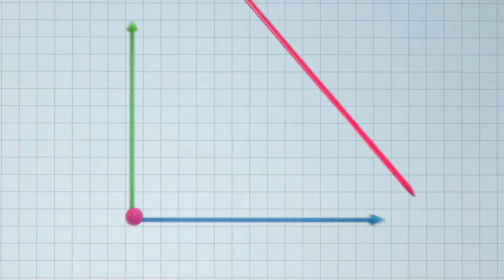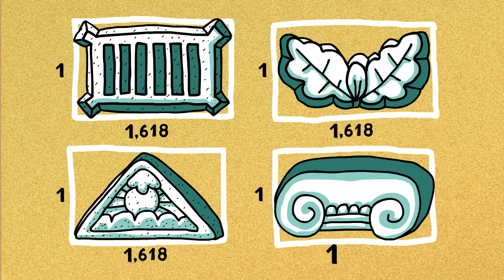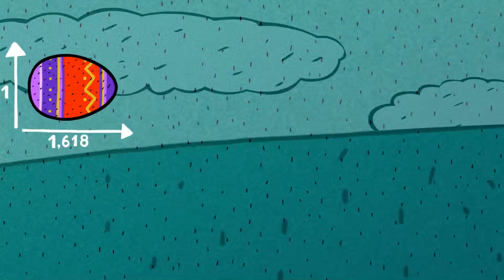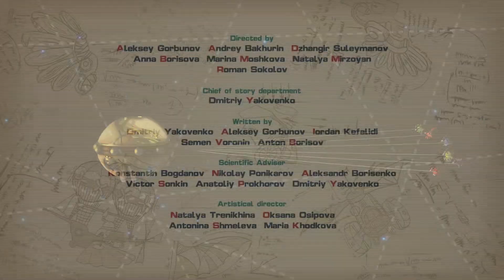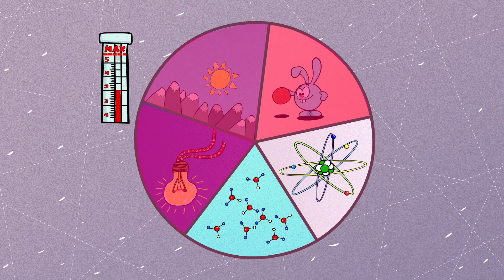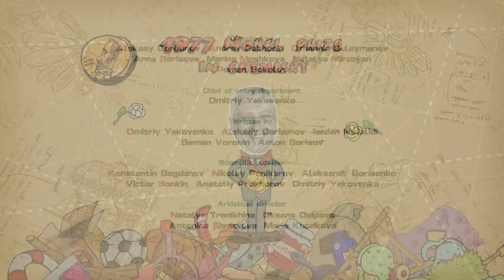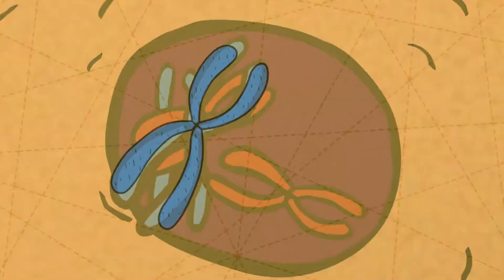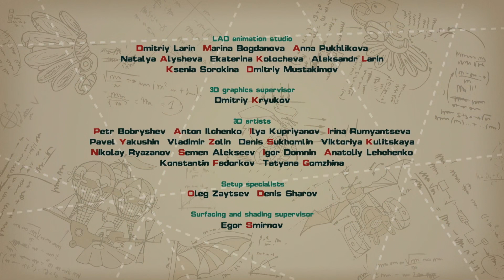PinCode Cartoons - Episodes about Cosiness | for Kids | en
00:00 - A Planet on a Turnkey Basis
12:42 - Golden Ratio
24:22 - To Protect and to Serve
36:02 - New Year for Grown-ups
47:42 - Eternal Life